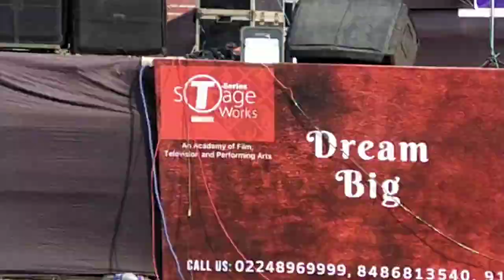Beautiful photo, and video Alceringa 2020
Beautiful photo, and videos      Alceringa 2020

sub:confirmation=1